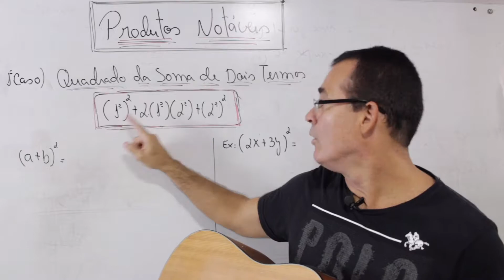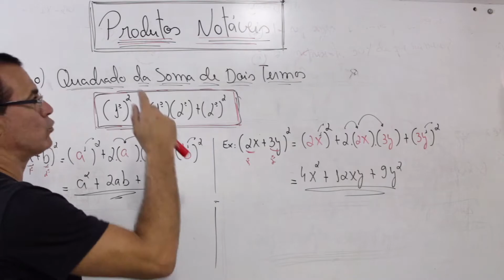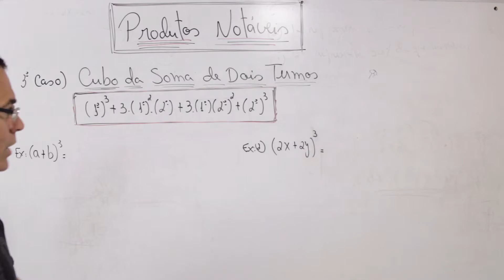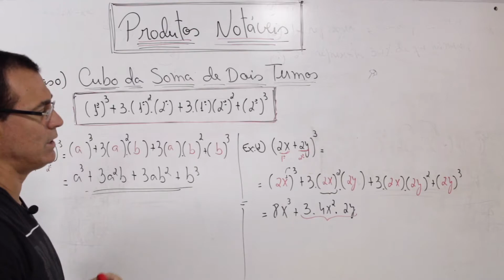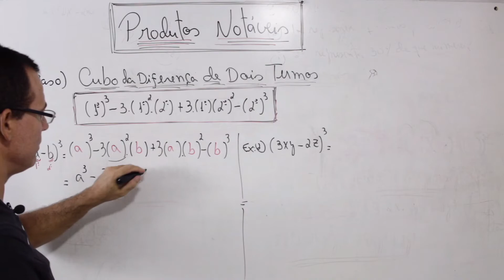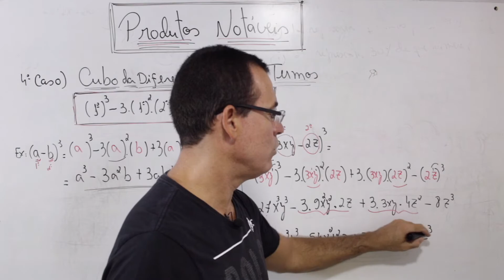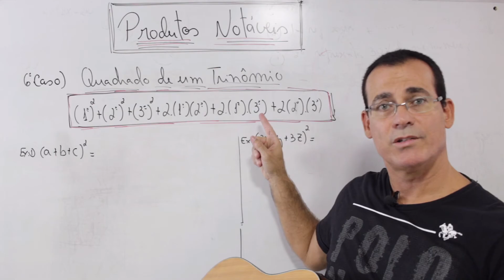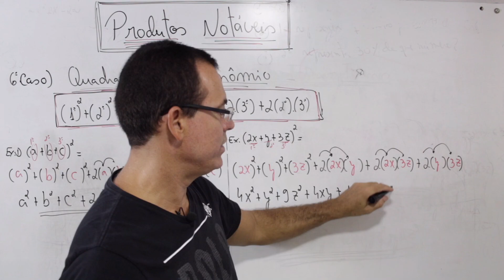PRODUTOS NOTÁVEIS com música, Todas as regras, - Matemática Básica - Revisão Enem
Fala galerinha top. Aula completa de produtos notáveis, .
Matemática básica , ensino fundamental.